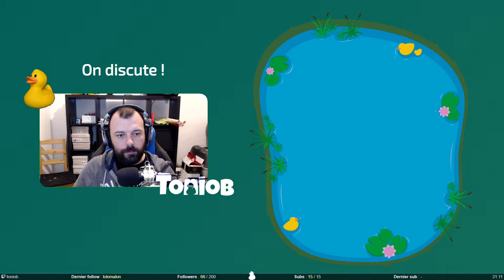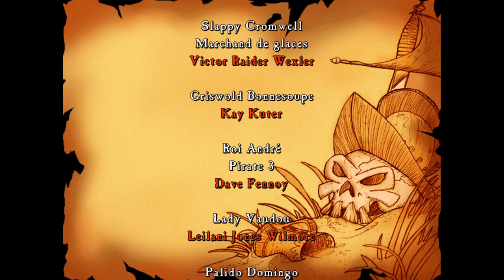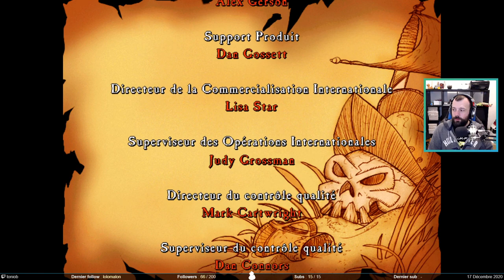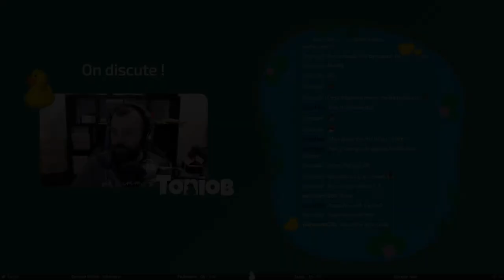Et si c’était un rêve - The Curse of Monkey Island #7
Stream de The Curse of Monkey Island du 17 décembre 2020. La fin du jeu.